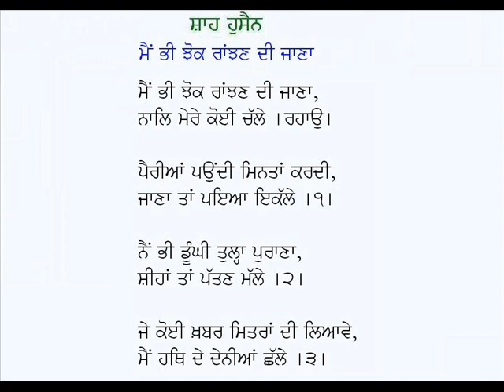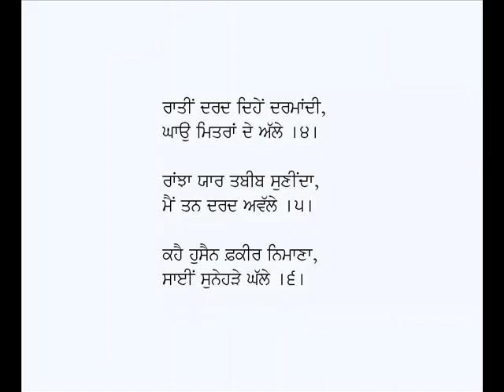Main Bhi Jhok Ranjhan Di Jana-Kalam Shah Hussain (Punjabi Sufi Poetry)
Punjabi Kafi: Main Bhi Jhok Ranjhan Di Jaana
Poet:  Shah Hussain
Voice: Karamjit Singh Gathwala